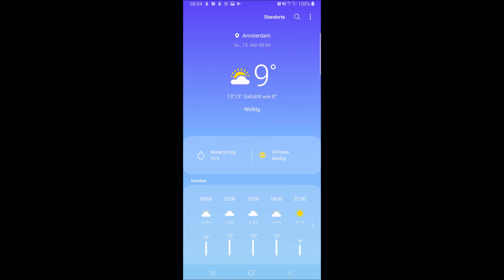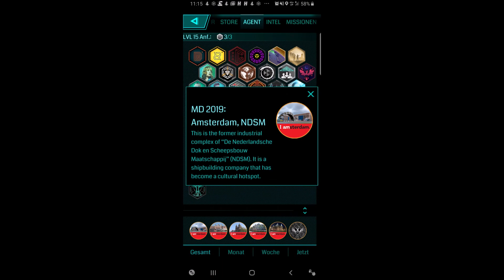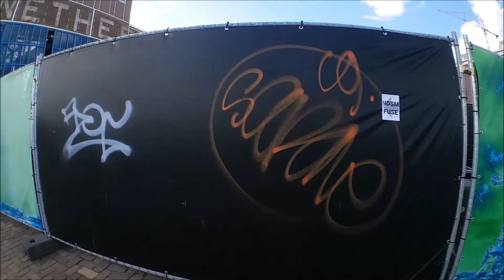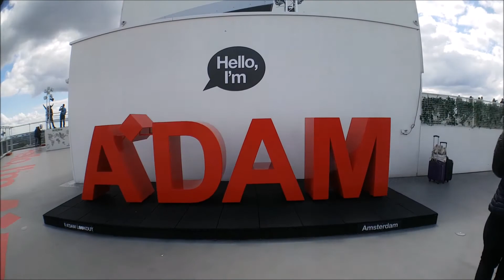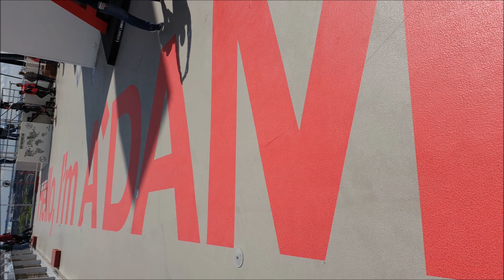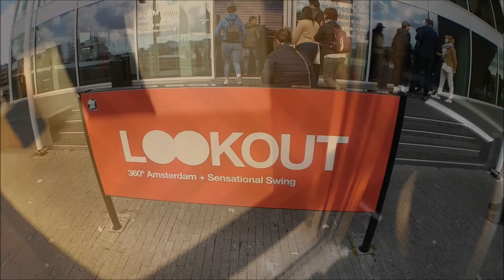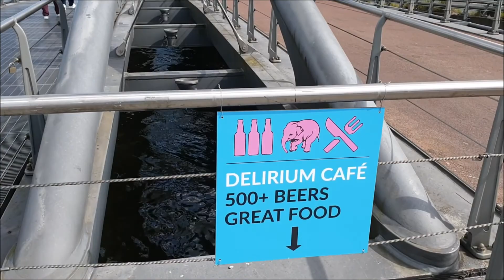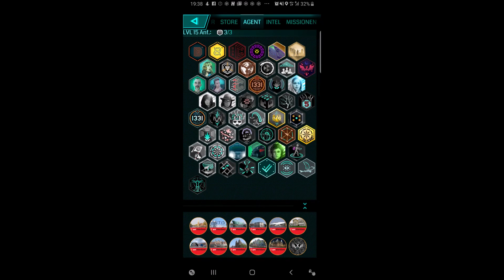Abaddon Prime Amsterdam - Ingress Anomaly [4] Mission Day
Ingress Anomaly in Amsterdam: Missionday
Abaddon Prime